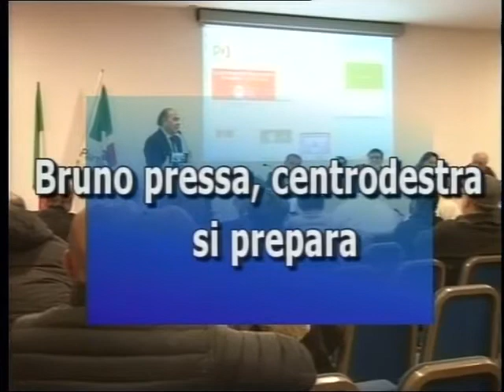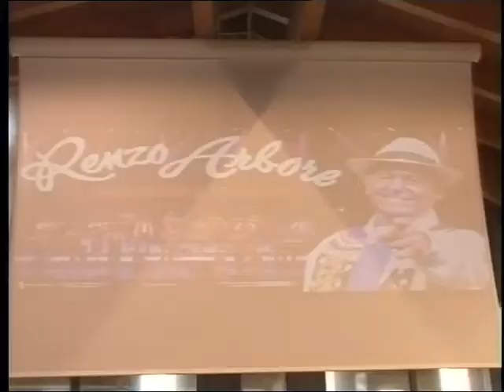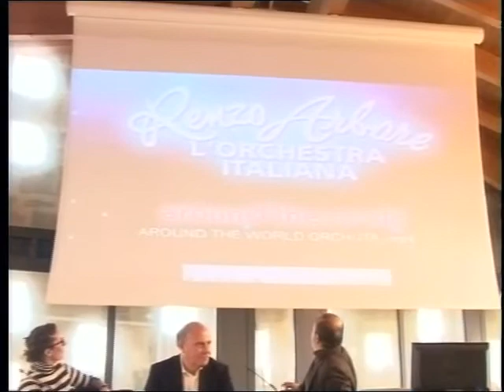Tg Catalan Tv 15 Marzo 2019